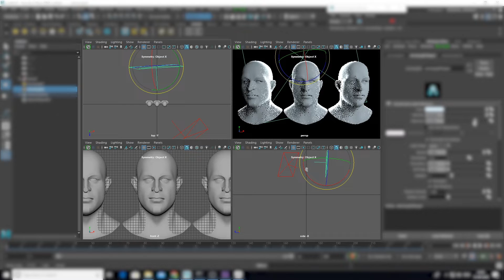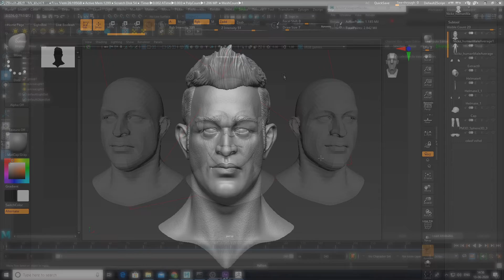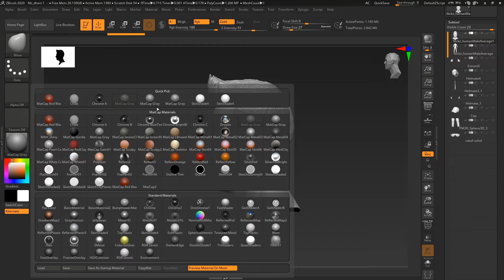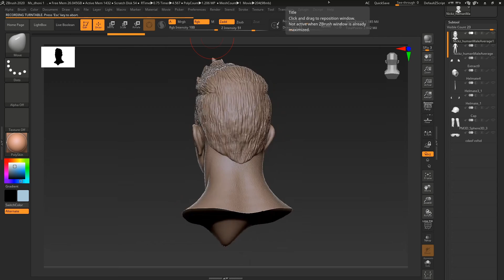chankya 3d model is fack it is ms dhoni model